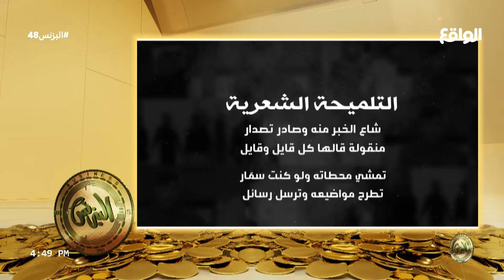لغز للجمهور والسحب من التاق | فيحان السبيعي (البزنس48)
البزنس 45